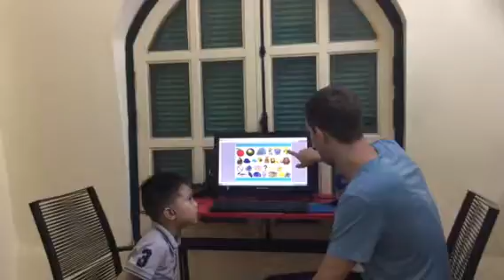CEC_ Test in March_ Maple Leaf 1D3_ Gia Bảo